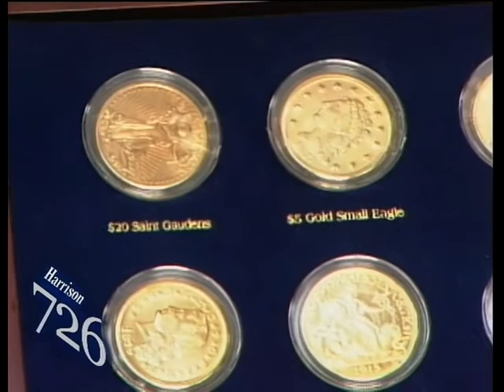726 20110113 Part 2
Roadshow at Durand Center